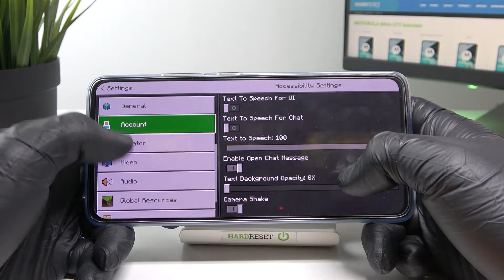MOTOROLA Moto G72 - Minecraft ⚙️| Available Graphics Settings & Details Presentation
Hello! :) Today we will see the available graphics options in Minecraft! We invite you to check this video and others that you can find on our youtube channels!

Can I set Ultra HD graphics in game on MOTOROLA Moto G72? What game graphics settings are in MOTOROLA Moto G72? What is render distance in game on MOTOROLA Moto G72? How many FPS can I set in game on MOTOROLA Moto G72? Does game work smooth on MOTOROLA Moto G72? Is there a Ray Tracing option in game on MOTOROLA Moto G72? Can I set 60 FPS Option in game on MOTOROLA Moto G72? Can I set up game Extreme FPS for MOTOROLA Moto G72?